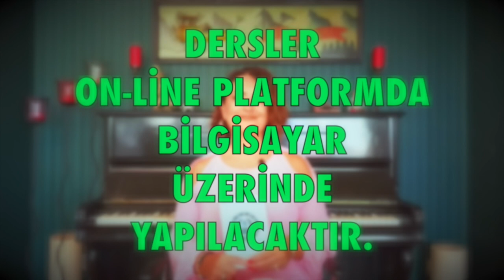2022 Boğa Burcu 🍀 2022 Burç Yorumu Demet Baltacı astroloji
2022 yıllık boğa burç yorumları (boğa ve yükselen boğa burcu)

boğa Burcu ve yükselen boğa burcu 2022 yıllık sağlık, iş, kariyer ve genel aralık aylık burç yorumları (Astroloji)